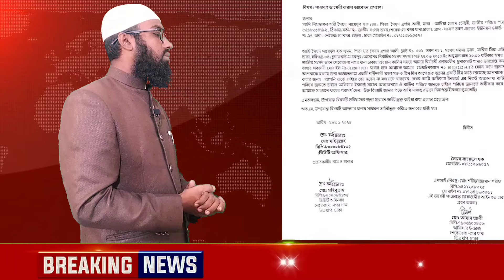🔴Ajker Bangla khobor | Bangladesh Latest News | 4 July 2024 | Jamuna tv | Barrister Sumon News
ব্যারিস্টার সুমনের বর্তমান পরিস্থিতি অবশেষে যা জানা গেল তাকে যারা এই ঘটনা ঘটিয়েছে তা নিয়ে তিনি যে বক্তব্য দিলেন!